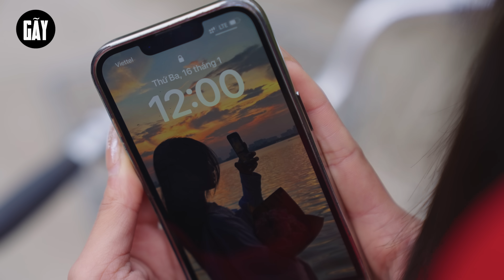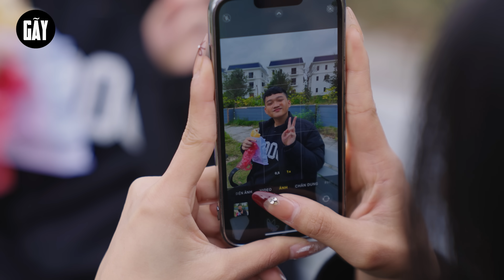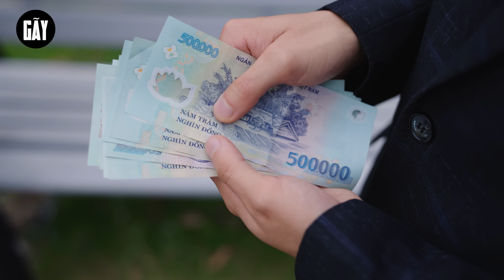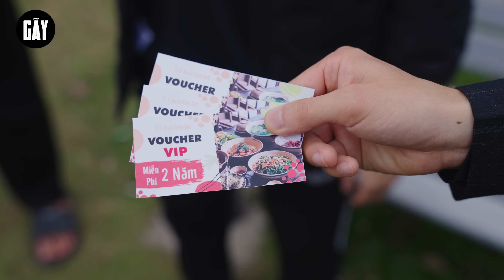TIẾNG KHÓC GIỮA TRƯA | Đại Học Du Ký Phần 656 | Phim Hài Sinh Viên Hay Nhất Gãy TV